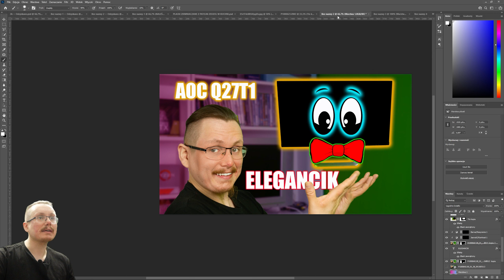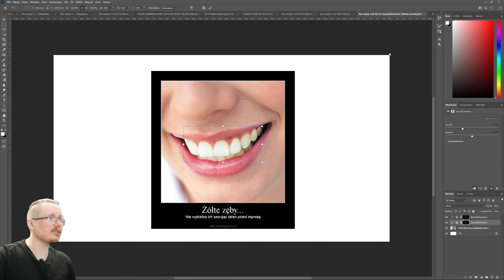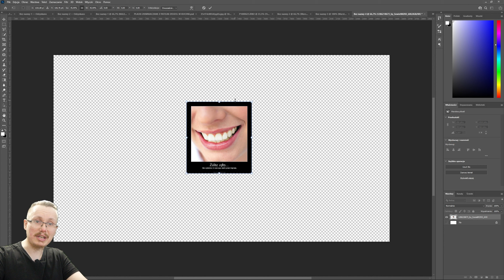JA TAK TO ROBIĘ: JAK WYBIELIĆ ZEĘMBY W ADOBE PHOTOSHOP 2022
JA TAK TO ROBIĘ: JAK WYBIELIĆ ZĘMBY W ADOBE PHOTOSHOP 2022

Komputer:

RAM:  Corsair 16GB (2x8GB) 3200MHz CL16 Vengeance RGB Pro
Płyta główna: produkcji GIGABYTE B450 AORUS ELITE
Grafika: Palit GeForce RTX 2070 SUPER GameRock 8GB GDDR6